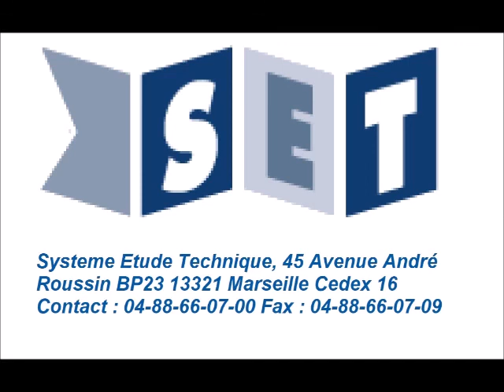avancement de la Cellule COBOT DUO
validation de la station d'arrêt  du retournement flacon et de la dépose flacon vide.